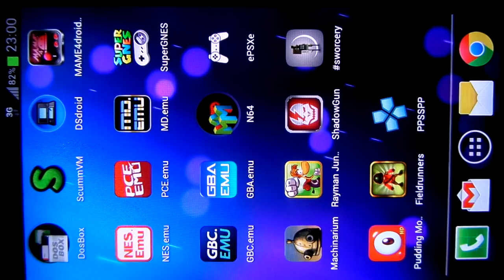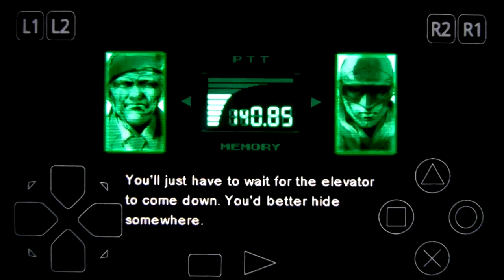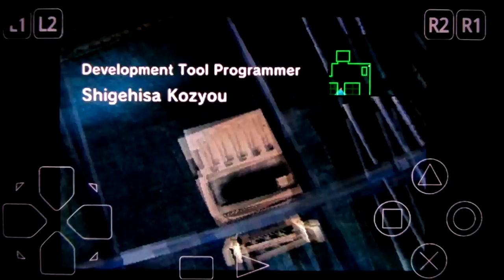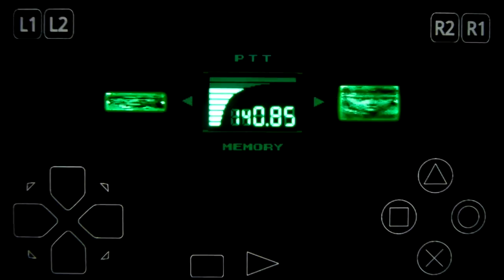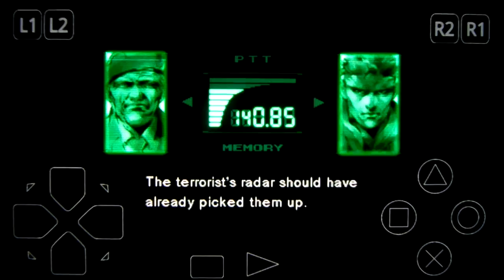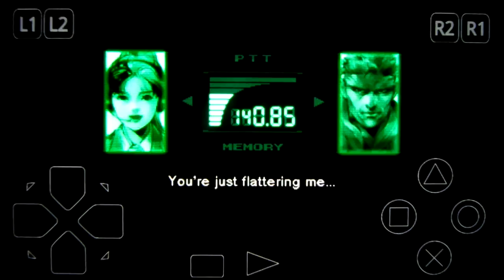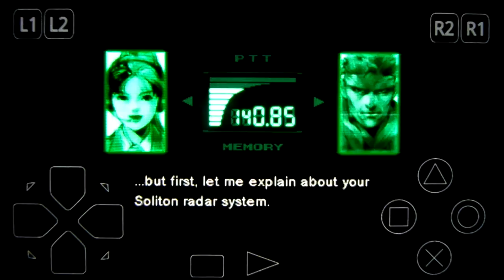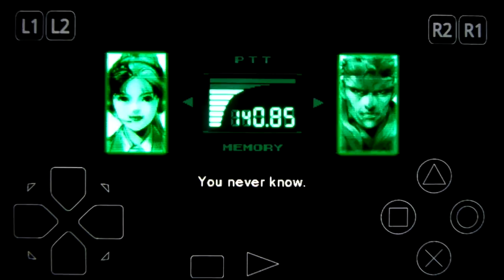Metal Gear Solid on Android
Metal Gear Solid running on Samsung Galaxy S3 using ePSXe emulator

Guide:
1) Download and install ePSXe from Google play
2) Copy the game image to your device
3) Start ePSXe, select "Run Game" and find the game image you copied in the previous step